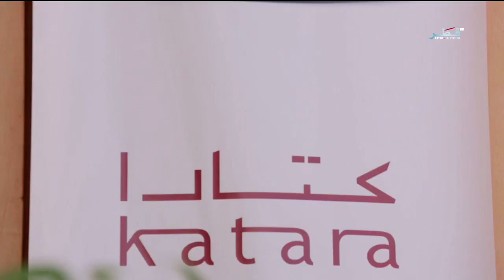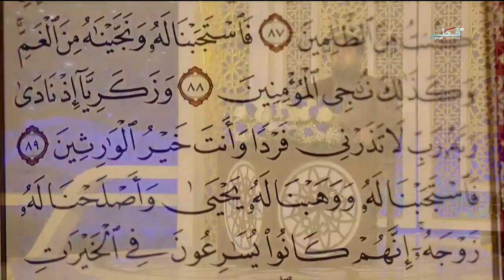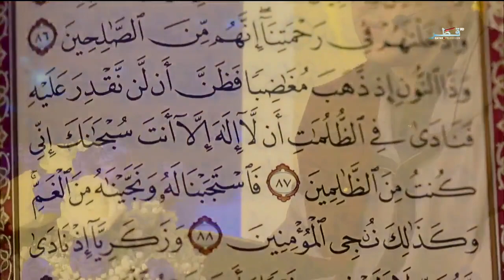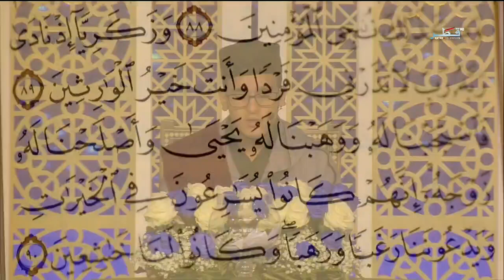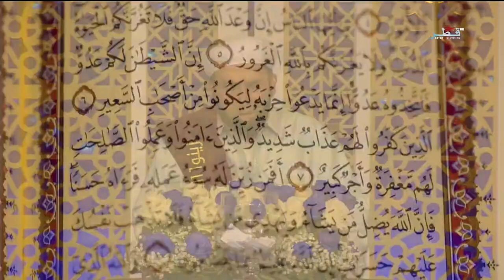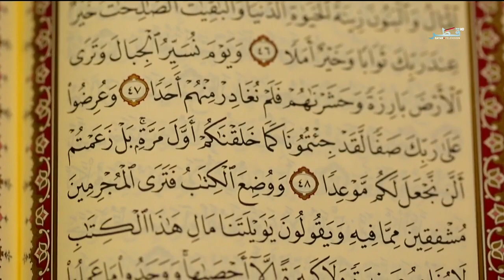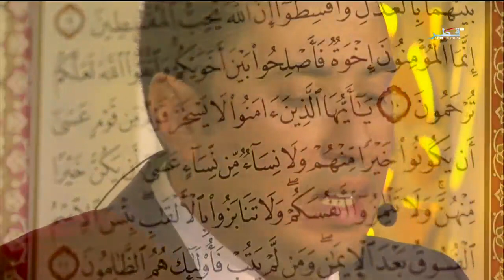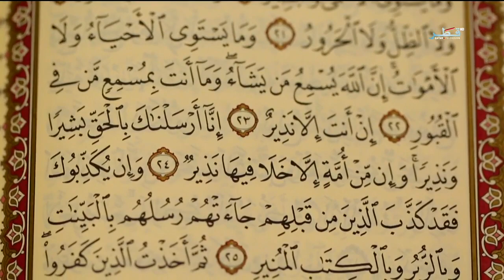جائزة كتارا لتلاوة القرآن - الحلقة 21 - السبت 17/06/2017